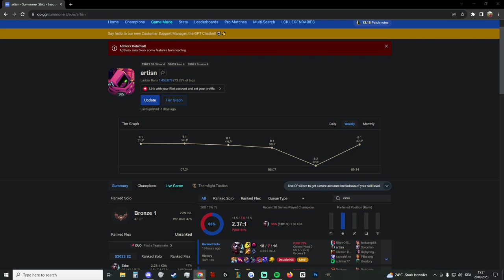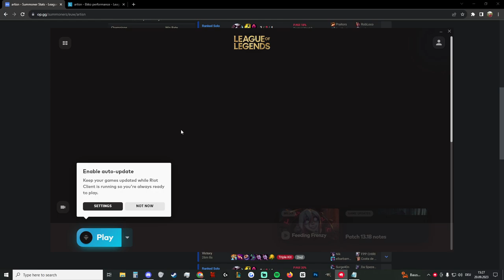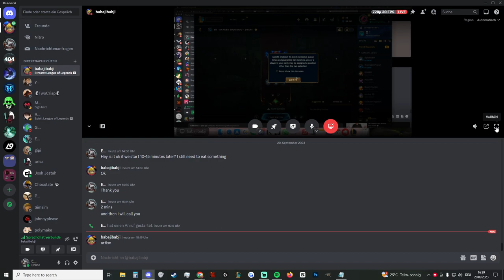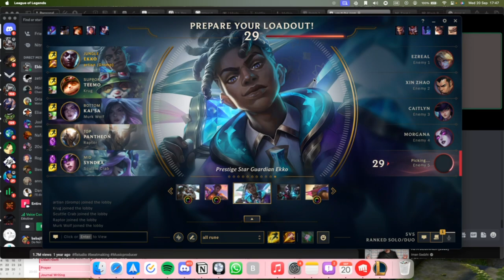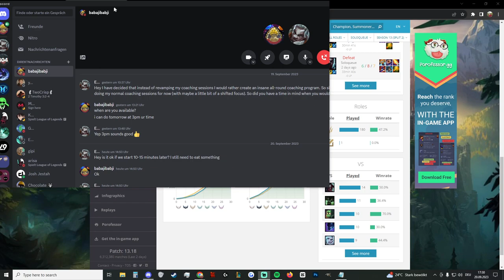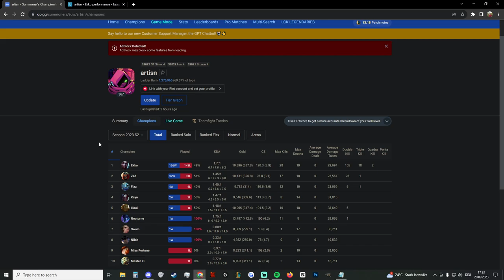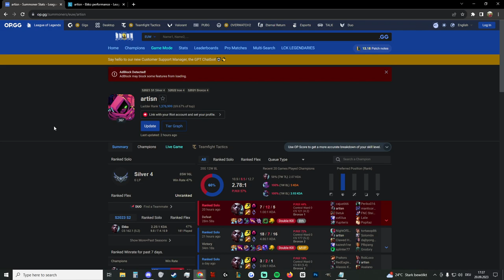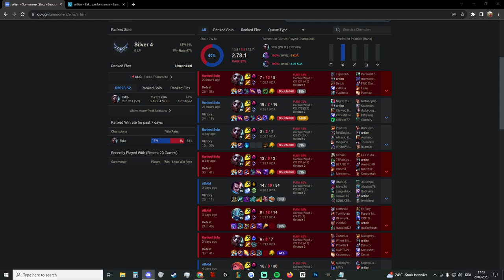You Need to Master THIS Skill | Ekko Jungle Coaching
In this Ekko Jungle Coaching session the coachee didn't have a lot of impact and a lot of that came down to not spending his gold efficiently!

If you are interested in getting coached by me you can find all the information in my Discord

00:00 - General Questions
02:43 - OP.GG/League of Graphs Review
08:15 - Game Review
01:25:25 - Live Game